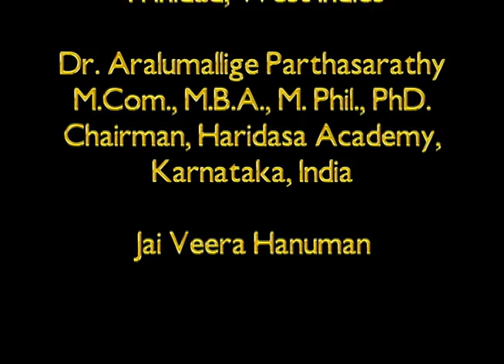Trinidad Hanuman Tirtha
Dr. Arumallige Partha Sarathy
Chairman Haridasa Academy, Karnataka, India describes Trinidad 85 feet Hanuman as a must visit place for all sadhakas.